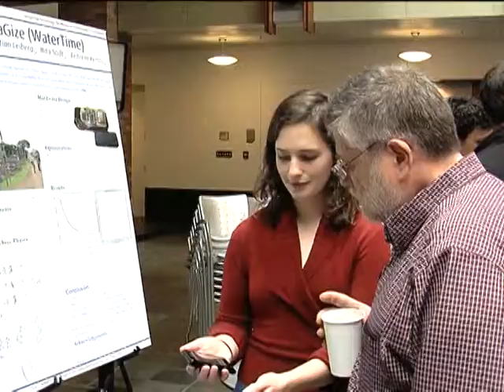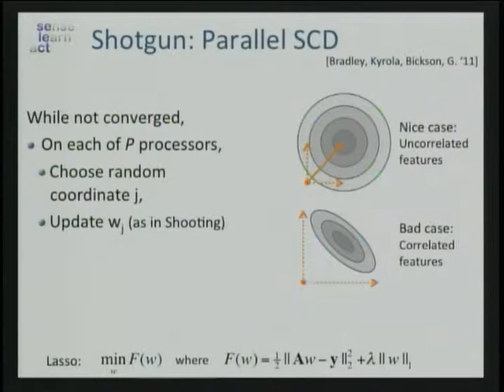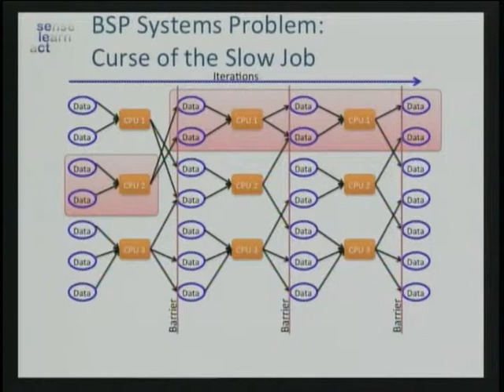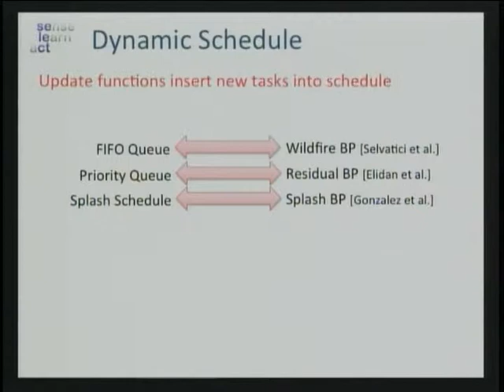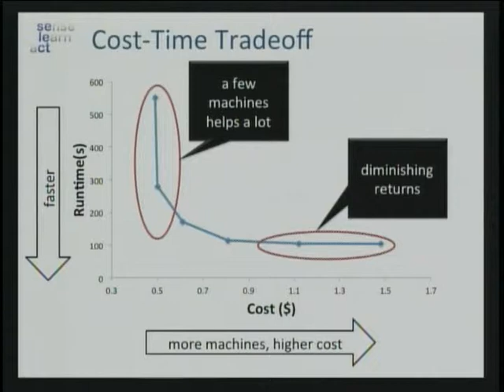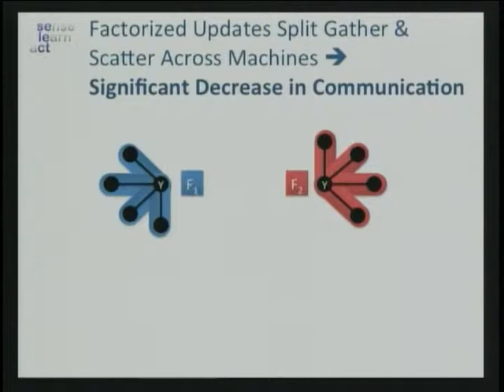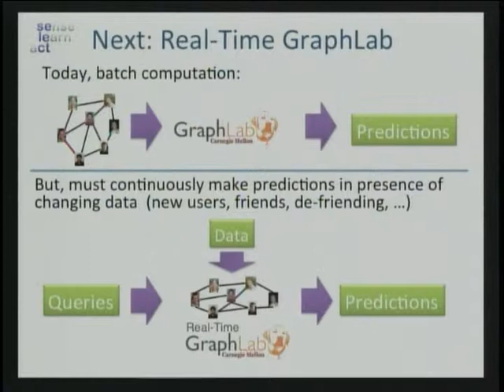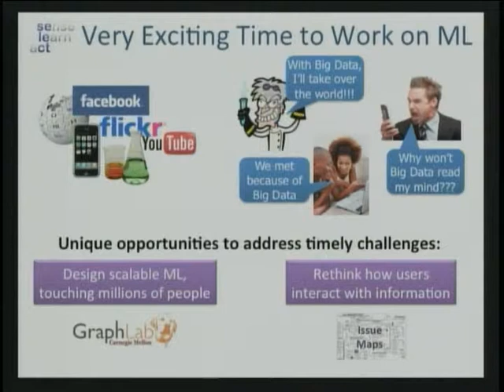GraphLab: A Distributed Abstraction for Machine Learning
Today, machine learning (ML) methods play a central role in industry and science. The growth of the web and improvements in sensor data collection technology have been rapidly increasing the magnitude and complexity of the ML tasks we must solve. This growth is driving the need for scalable, parallel ML algorithms that can handle "Big Data." Unfortunately, designing and implementing efficient parallel ML algorithms is challenging. Existing high-level parallel abstractions such as MapReduce and Pregel are insufficiently expressive to achieve the desired performance, while low-level tools such as MPI are difficult to use, leaving ML experts repeatedly solving the same design challenges. This talk will describe the GraphLab framework, which naturally expresses asynchronous, dynamic graph computations that are key for state-of-the-art ML algorithms.

Produced 1/10/2012